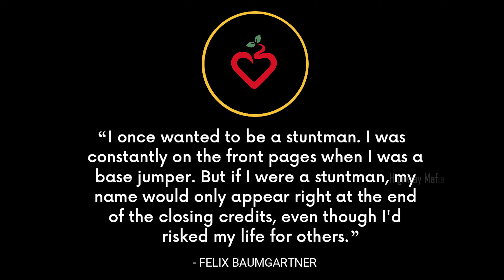WMC India 2nd Year Anniversary Event | Roosterz Stunt Show | Beast Riderz | Highway Mafia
Welcome to

THE
     MAFIA!

Motocycles. Travel. Fun.

THE BENELLI BIKER - THE IMPERIALE RIDER - TAMIL MOTOVLOGGER - CHENNAI MOTOVLOGGER

வாழ்த்துக்கள் மற்றும் நன்றிகள் ❤️❤️❤️!
- HIGHWAY MAFIA